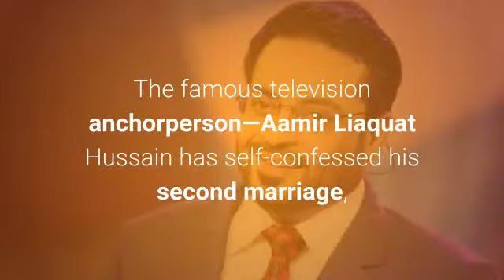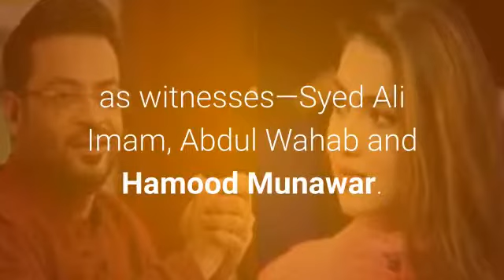Shocking News!! Amir Liaqat Admit His Second Marriage